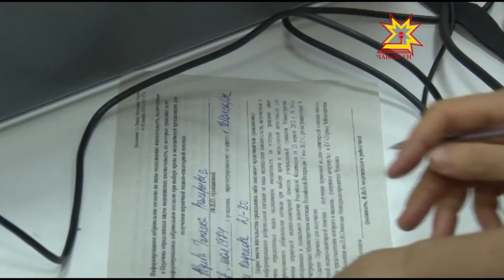Сывлăх чи хаклă пурлăх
Паян пĕтĕм тĕнчери инсультпа кĕрешмелли кун. Чĕре чирне пула вăхăтсăр пурнăçран уйрăлакансем йышлă. Шупашкарти суту-илÿ центрĕсенче ятарлă акци иртрĕ, кашниех юн пусăмне виçме пултарчĕ.